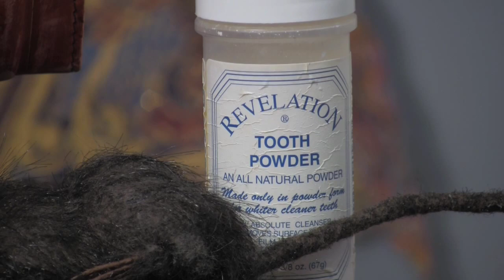How To Be An Expert - eHal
You can be an expert, all you need is an Italian Fairy and some important items. I will help you on Facebook You can have Blame Society as a Facebook App.